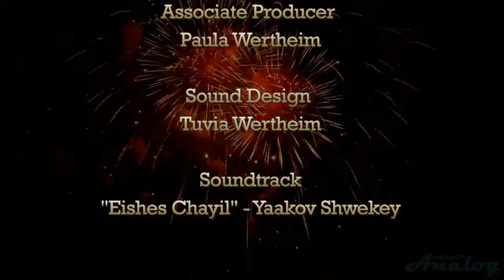יעקב שוואקי - אישת חיל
A special gift to our granddaughter Shiri on her bat mitzvah. Soundtrack by Yaakov Shwekey